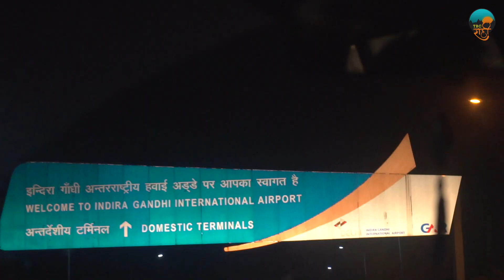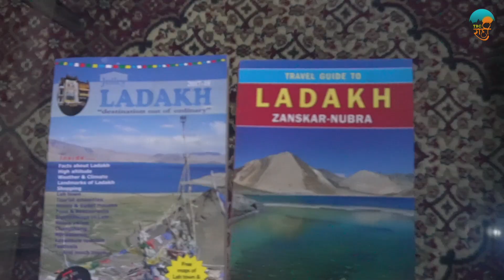VLOG 13 | Ladakh - India's White Land | TBC Raahee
Vlog 13 dedicated to my first trip to Ladakh back in March 2019. Witnessed those barren lands in winters.